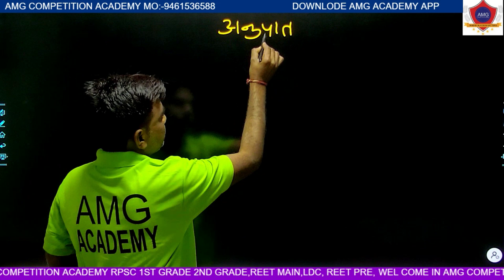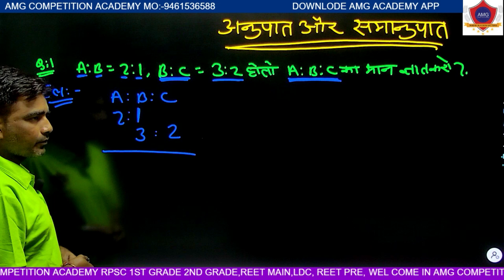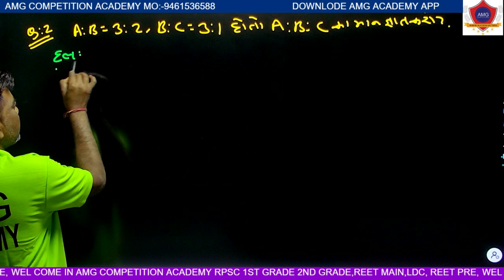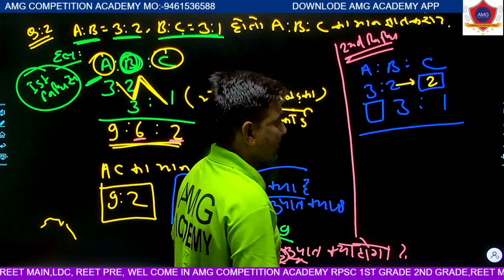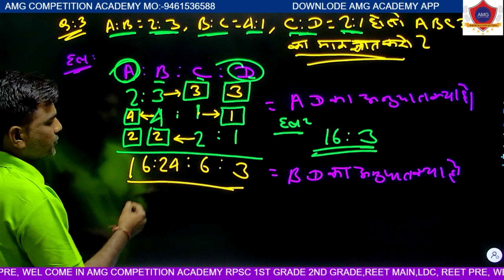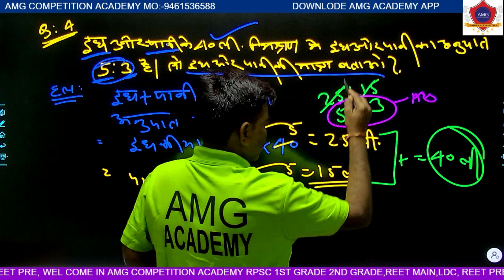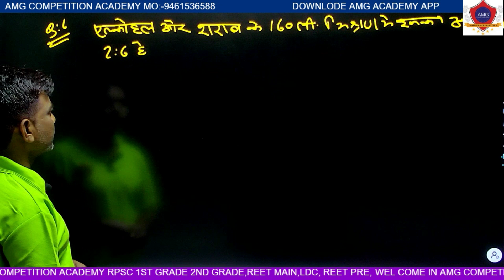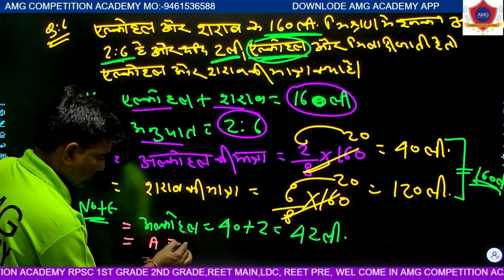Ratio & Proportion ( अनुपात समानुपात ) || Maths II AMG COMPETITION ACADEMY II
Trick || RAILWAY, RRB, RPF , SSC , BANK , NTPC , BSTC , PTET , RAJASTHAN POLICE ,